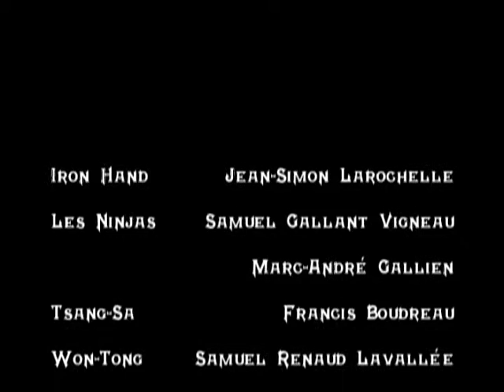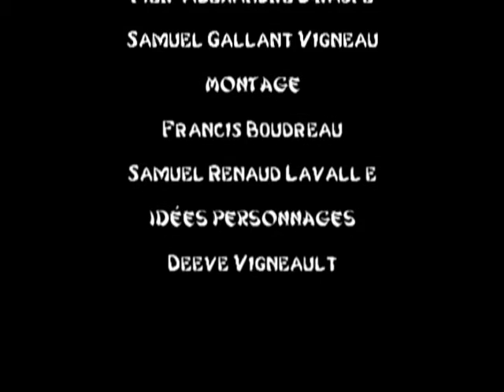Le Noël des Ninjas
Kino Décembre 2008
Le thème pour le mois de décembre était: Un échange de Kino, c'est à dire qu'on offrais un kino à une personne. Comme j'ai piger mon bon ami Deeve Vigneault, j'ai donc décider de faire un petit film avec les personnages de sa trilogie Kung-Fu Master. C'était dans le temps de fêtes, alors pourquoi pas un petit film de noël !